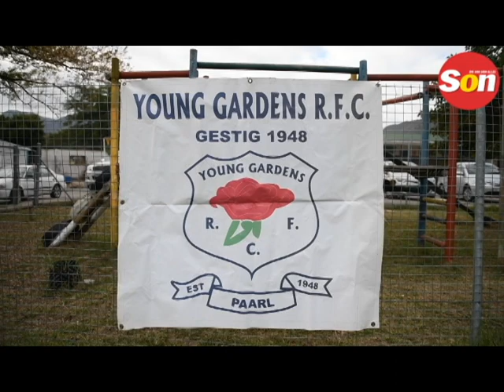Laities leer skills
’N RUGBYKLINIEK vir skoolkinders is die naweek deur die Young Gardens-rugbyklub in die Paarl aangebied.

Dis by die Primêre Skool Ronwe gehou.